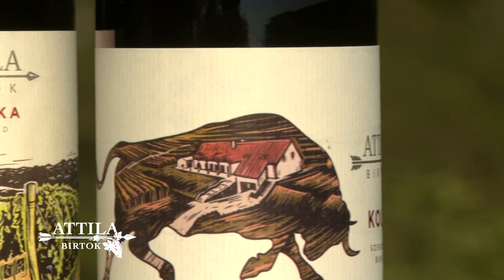Az Attila Birtok bemutatkozó videója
Ezzel készülnek a 2023-as Szekszárdi Szüreti Napokra.